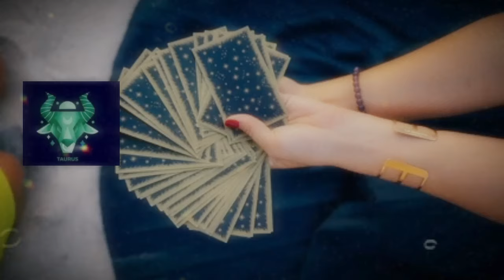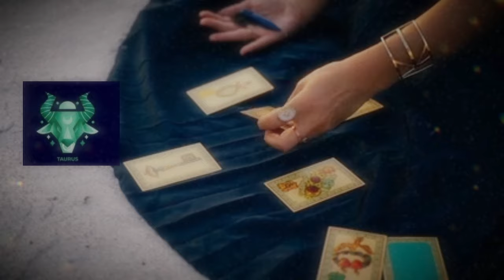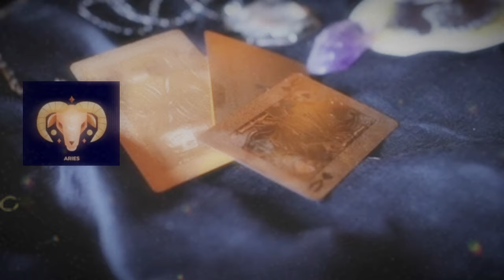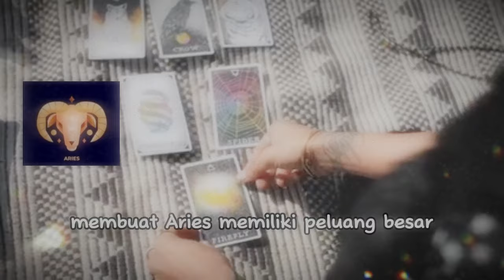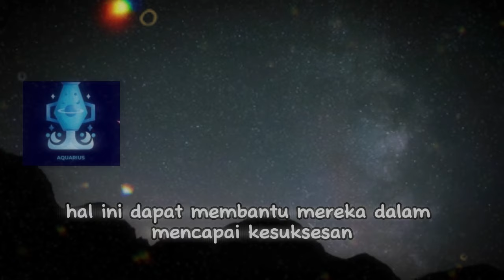7 ZODIAK YANG DI TABRAK REZEKI SUPER BESAR ! JANGAN LEWATKAN KESEMPATAN EMAS INI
🔴 Live Cek nasib dan Hoki Setiap mlm Jumat 21:00 ❗❗ Metafisika Spiritual & Ramalan Zodiak Shio ❗❗  Upload setiap Hari

Mengunakan Sesuatu yang Diluar Nalar, Mitos dan ramalan Untuk Motivasi dan Hasil yang Luar Biasa